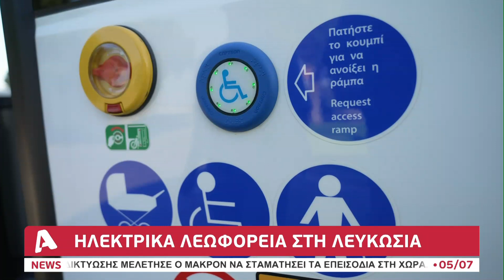Ηλεκτρικά λεωφορεία βγαίνουν στους δρόμους της πρωτεύουσας